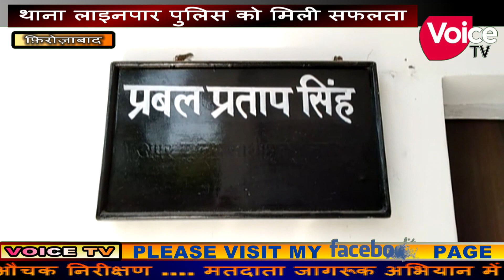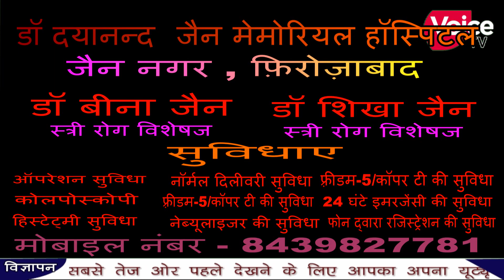थाना लाइनपार पुलिस को मिली बड़ी सफलता अपहरण हुए युवक की हत्या का किया खुलासा